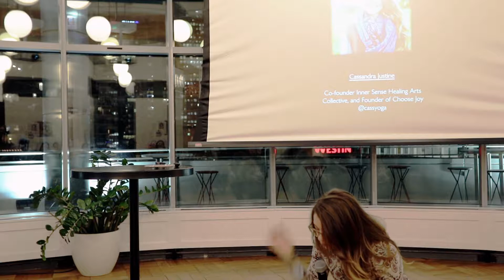Cassandra Justine @ LIVE: Self-care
Cassandra Justine holds space for people to discover their purpose and tap into their power. With 10 years of experience and over 2,000 hours of teaching yoga under her belt she loves meeting community where they’re at and teaching to ALL levels of experience. Through the vessel of yoga, sound-healing, reiki, tarot, and poetry she supports individuals on their spiritual journeys.

She is Co-Founder and Creative Director of Inner Sense Healing Arts Collective, a start-up non-profit that serves community through inclusive, eclectic and accessible programming. She offers weekly classes at Inner Sense - her home away from home.

She is also the founder of Choose Joy where she leads retreats and guides workshops and events at festivals and studios she feels ethically aligned with. She annually puts on a 1-day festival for all who identify as woman in a way that is significant to them. Learn more about her work as a facilitator of healing arts practices at cassandrajustine.com.

Find her on Facebook @Cassyoga and Instagram @Cassyoga.You can also find out more

Learn more about the non-profit Inner Sense Healing Arts and follow them on Facebook @InnerSenseHealingArts and Instagram @InnerSenseHealingArts